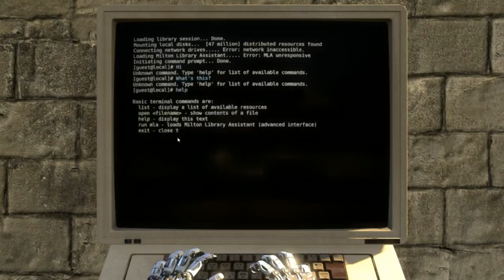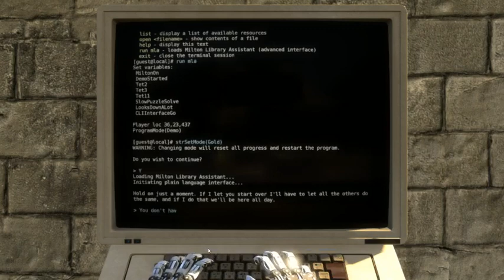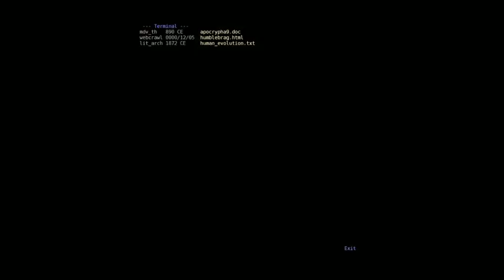The Talos Principle Episode 1: Interesting Game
Hey guys just uploading a new video! As always Try Hard!